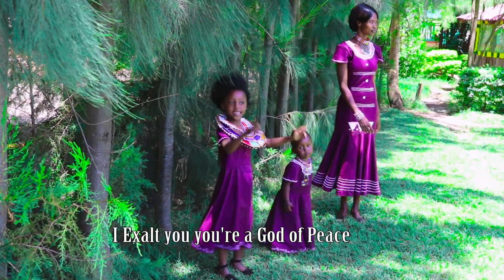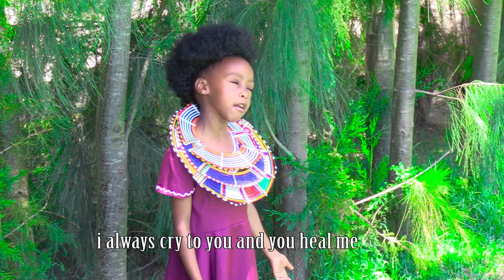YIE AKE PAPA by FAVOUR PUAN MEREU[OFFICIAL VIDEO FULL HD]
The song ''YIE AKE PAPA'' it's a song of Praising God,telling God that,He's the only one.Favour Puan is the first Born daughter of Bishop Emmanuel Ole Mereu from Narok County.The video was done by OMOM MEDIA FILMS 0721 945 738  in Januar 2020...Kindly Watch,Share and Subscribe